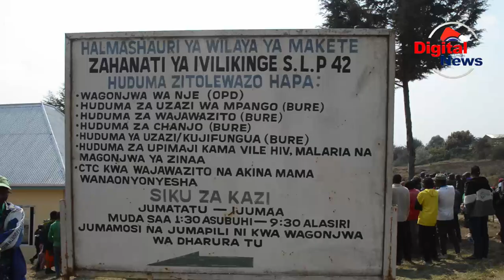NMB WAKABIDHI VIFAA TIBA KIJIJI CHA IVILIKINGE MAKETE/WAZIRI WA MALI ASILI AWAPONGEZA/